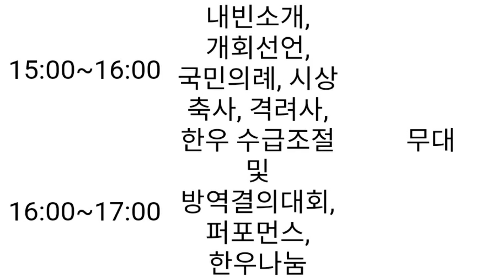[이찬원 7일 한우인대회 엔딩 무대 확정 단독| 이찬원 은가은 임수정 비스타 출연 확정]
이찬원 7일 전국 한우인 대회 엔딩 무대 확정